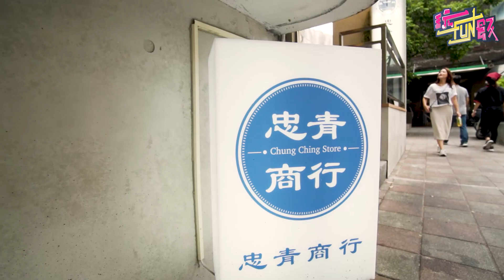【玩FUN飯】眷村料理打造家的味道 蝦仁飯+多汁排骨超銷魂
在外地打拼的你是不是經常想起家鄉料理呢？店裡的各式小菜就如同家裡廚房會端出的料理一樣如此家常，下回想念媽媽的拿手菜時，不妨來到這家店尋找記憶的好滋味。

【玩FUN飯】國民美食再升級 彩色雞排爽脆爆汁

【玩FUN飯】最強國民美食是它 牛肉麵拌松露顛覆味蕾